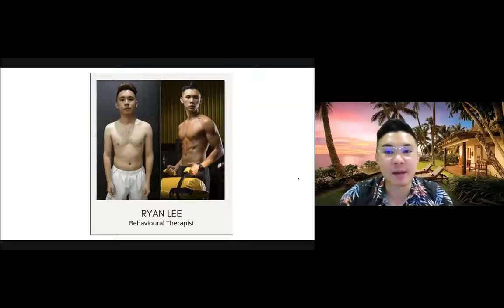RYAN gained 10kg lean muscles!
At the age of 21, I suffered from high cholesterol, skin breakouts & low in energy. I didn't want to be like my family with the history of heart issues but I didn't know what to do about it. Through the Lean & Tone Project, I learned how to eat better & with the support I also started working out together with the community. I lost 4% body fat and gained 10kg of muscles! With proper nutrition my energy improved and skin improved tremendously as well.

~ RYAN ~